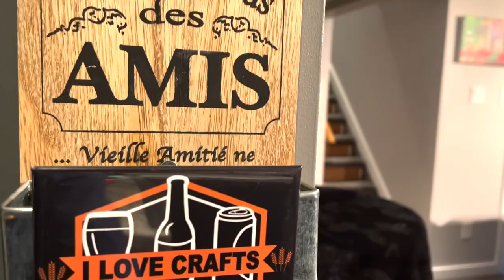Leinenkugel's Fall/Winter Lodge Pack - PART 1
Join Alan for two seasonal beers from the Leinenkugel Brewing Co.

Featured beers:
Summer Wheat
Snowdrift Vanilla Porter
Jacob Leiekugel Brewing Co.

Cheers!